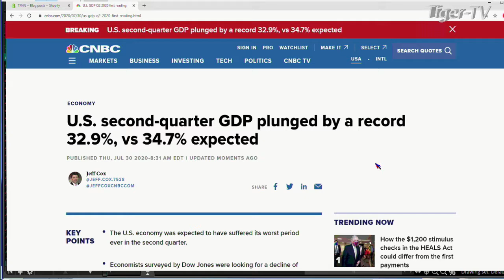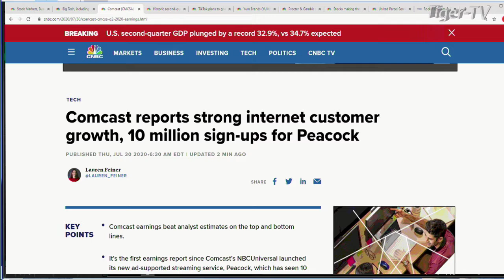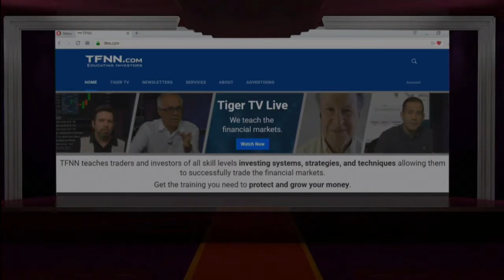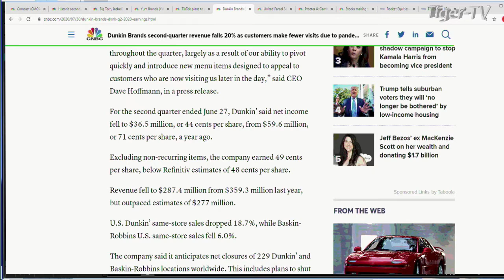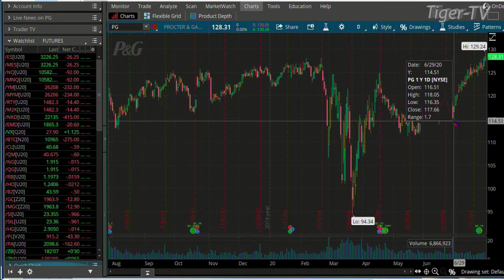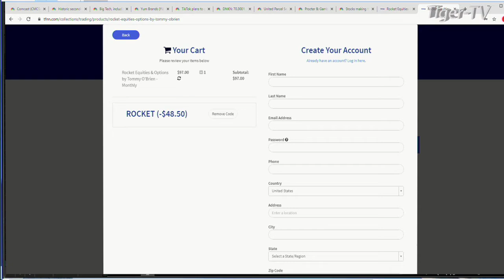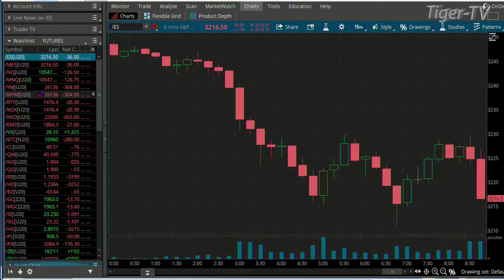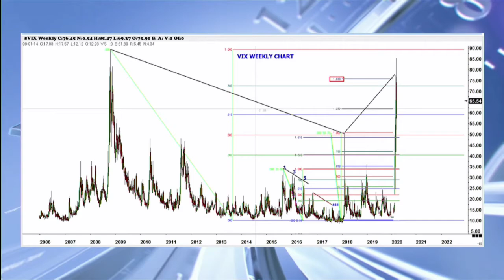July 30th, Morning Market Kickoff with Tommy O'Brien - 2020